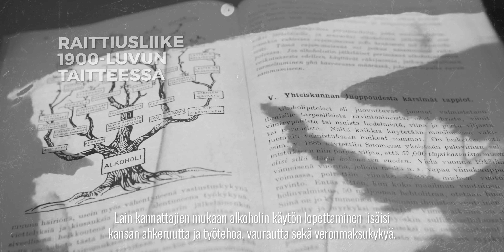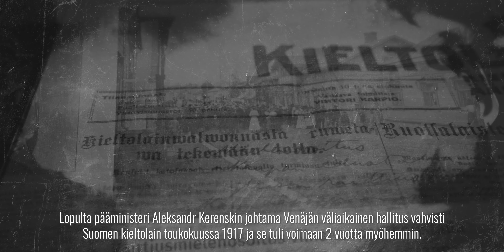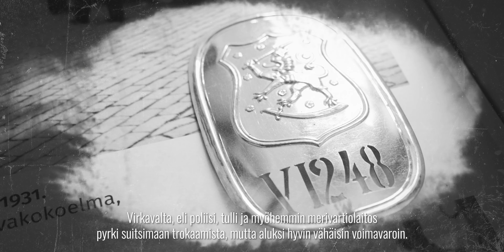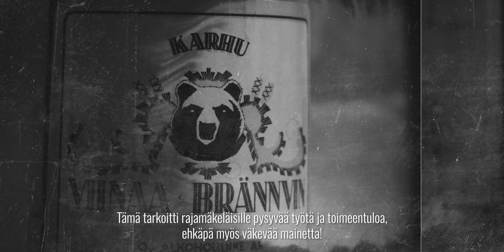Rajamäen Ryyppi esittää: Kieltolaki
Tutustu Nurmijärvellä sijaitsevaan tehdas- ja alkoholimuseo Rajamäen Ryyppiin.